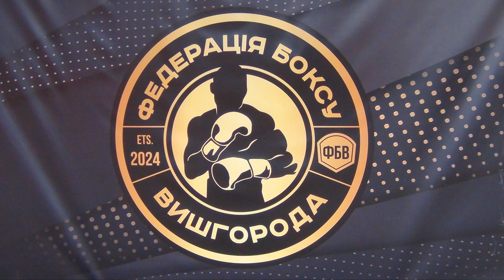32 боксерських боїв День боксу у Вишгороді Перший відкритий чемпіонат Вишгорода з боксу Частина 3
31 серпня 2024 року у славетному місті Вишгороді, відбувся перший відкритий чемпіонат міста Вишгорода з боксу, який був присвячений загиблим воїнам у російсько-українській війні.
     Боксерський захід зібрав понад 120 спортсменів з різних куточків Київщини та Києва та сотні пересічних громадян, які з великим інтересом вболівали за юних боксерів.
  Відбулося 32 боксерських поєдинків.
    На урочисте відкриття завітали почесні гості: президент Київської обласної  Федерації БОКСУ  Юліан Москаленко, віце-президент КОФБ, чемпіон світу за версією WBO Сергій Дзінзірук, МСМК, віце-президент Київської обласної федерації боксу Володимир Матвійчук та інші.